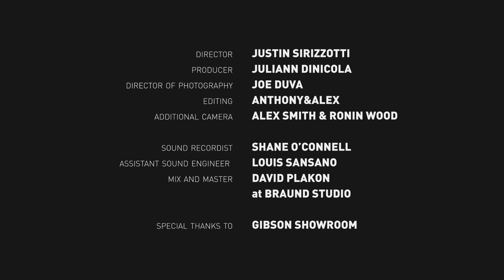Penguin Prison "Show Me The Way" Live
Penguin Prison perform "Show Me The Way" off their album Lost In New York live at Gibson Studios.